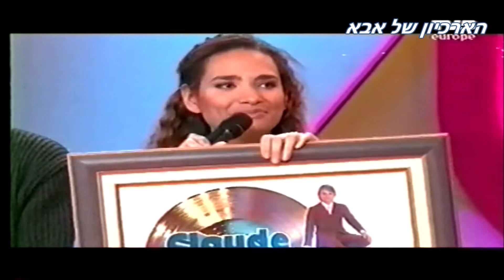הארכיון של אבא-mike brant Claude Francois nostalgia